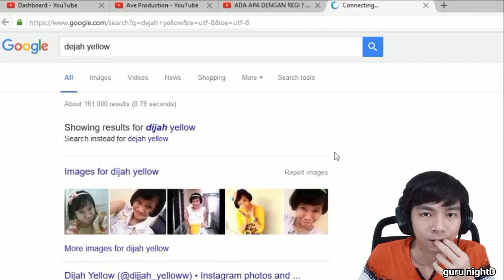ngomong ANJ*NG tanpa sensor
Hai semuanya selamat datang di channel guru nightD , Dimana disini Ada clip clip gamers Minecraft Indonesia!